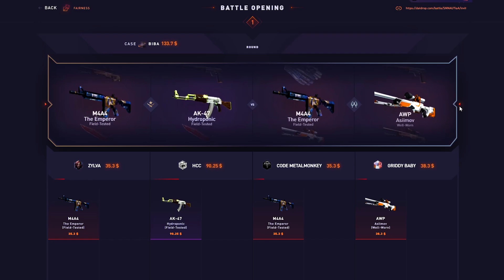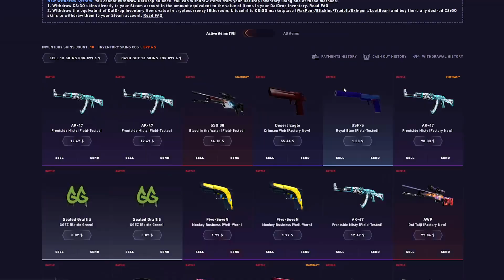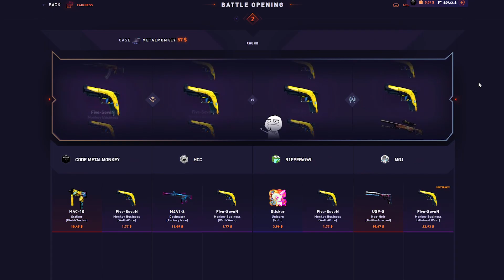"I'm not even up by too much"